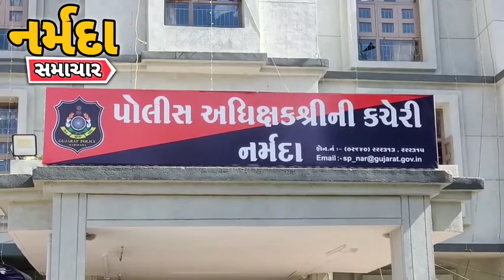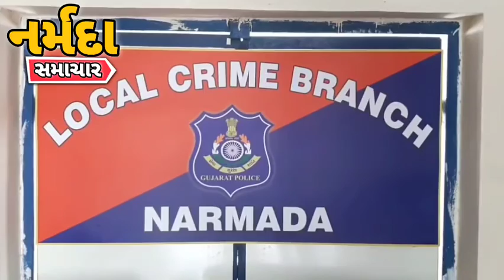ઝટકા મશીન સાથે બે આરોપીઓને ઝડપી પાડતી એલસીબી નર્મદા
ઝટકા મશીન સાથે બે આરોપીઓને ઝડપી પાડતી એલસીબી નર્મદા @narmadasamacharlive